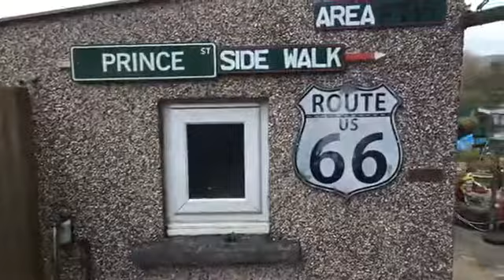Prince Street Live - Live and Kicking through Tumble - Part 2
Prince Street Live - with Huw Alden Davies celebrating Scaffold to the moon @Kickstarter Campaign - Live from Tumble - Sunday 15 October 2017